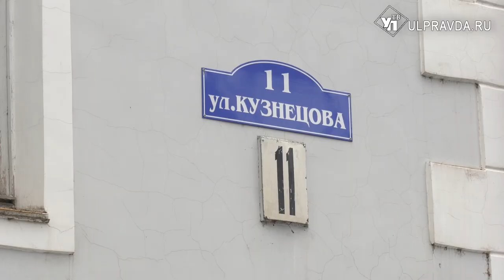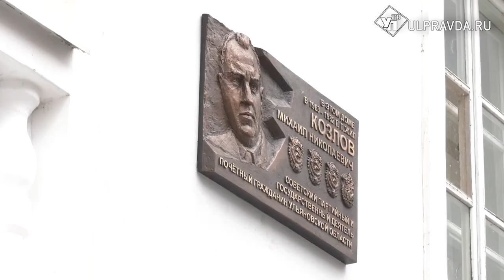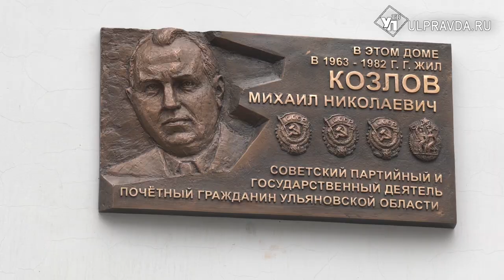Губернатор Хабаровского края Михаил Дегтярев вспоминал детство и деда в Ульяновске